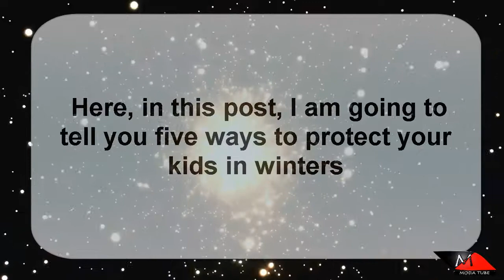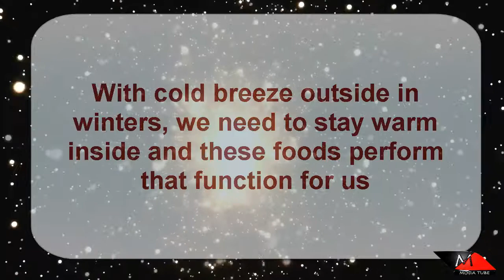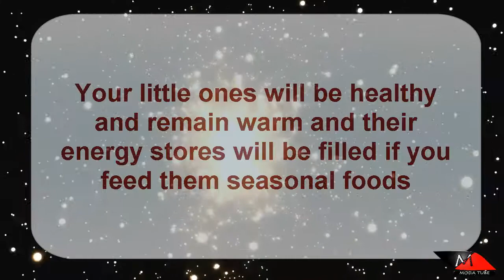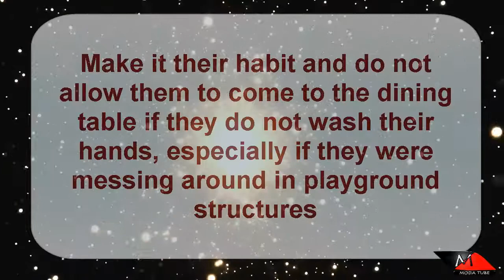Health Tips for Kids in Winters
keywords used for find this video :
healthy food for children
healthy diet for children
childrens health
charity
child health
health tips
childhood obesity
healthy eating for kids
healthy children
breast cancer
health and nutrition for kids
nutrition and children
kids on nutrition
child nutrition
kids nutrition
healthy eating for children